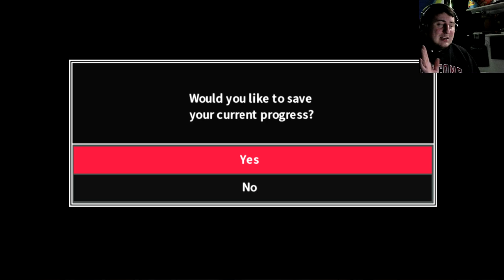WHAT CRAZY EVIDENCE!! Danganronpa 2: Goodbye Despair